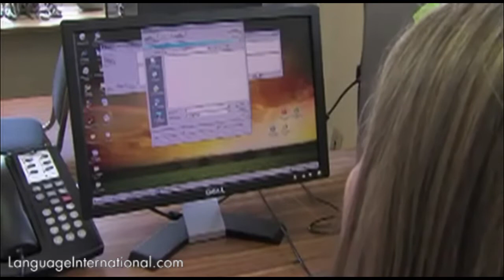English Courses in Cincinnati, USA | Conversa Language Center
Conversa Language Center offers English courses in Cincinnati to international students. The school offers English courses for all durations, levels, and ages. You can also find other similar English courses in Cincinnati

Book a course online now to get low prices, guaranteed. For a limited time, we're also offering 4 weeks of free online English course.